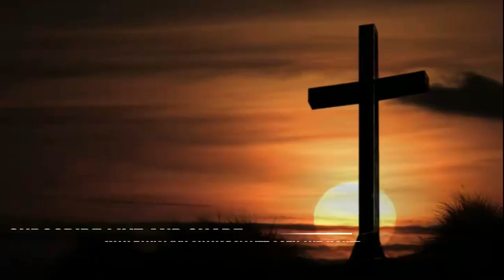Ethiopian Orthodox Allover The World Estifanoss